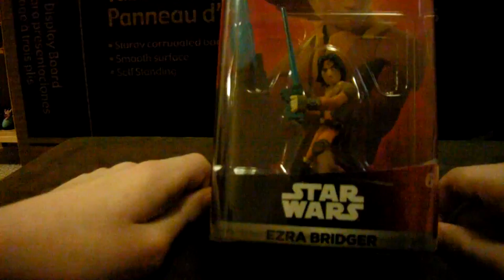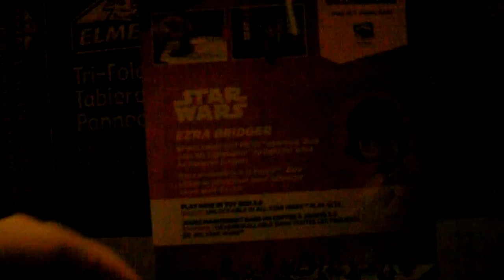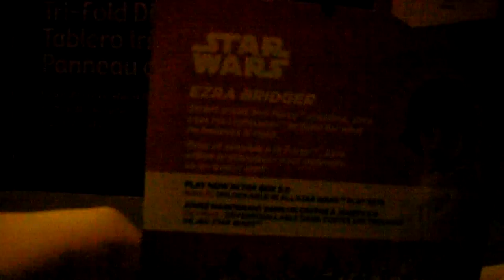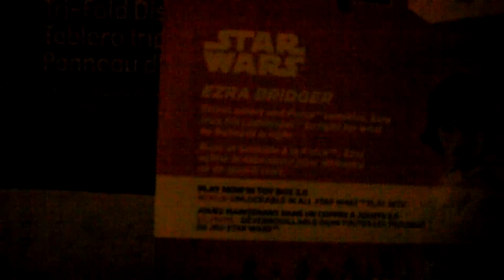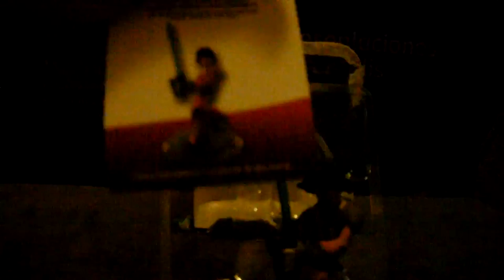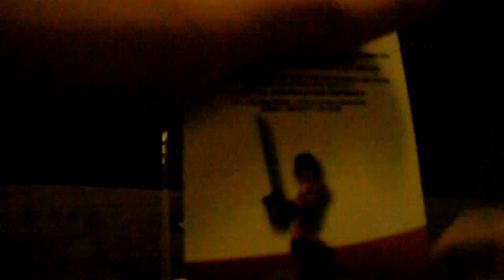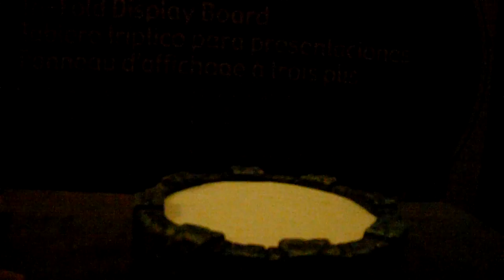Disney Infinity 3.0 Ezra Bridger Unboxing